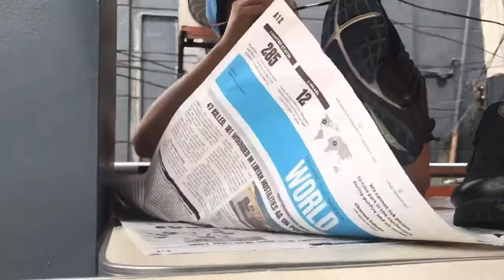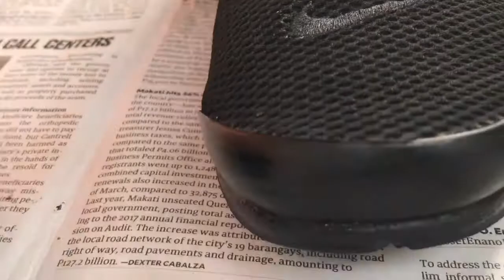DIY Painting Your Sneakers Black